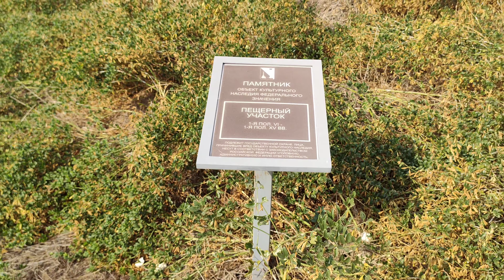Скала Дракон на Виноградном мысе Фиолента . Как добраться ?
Дракоша обитает на самом краю мыса Виноградный.Доехать сюда можно по Фиолентовскому шоссе на собственном автомобиле или маршрутке, остановка «база отдыха «Фиолент» или прийти по тропам и спуску со стороны пляжа Баунти,но это экстремальнее и дольше ))) .